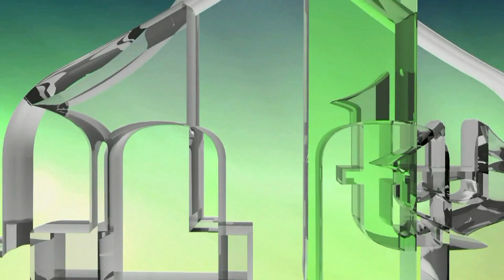HODŽE - IMAMI U REDOVIMA ARMIJE BIH ZA VRIJEME AGRESIJE (IML TV)